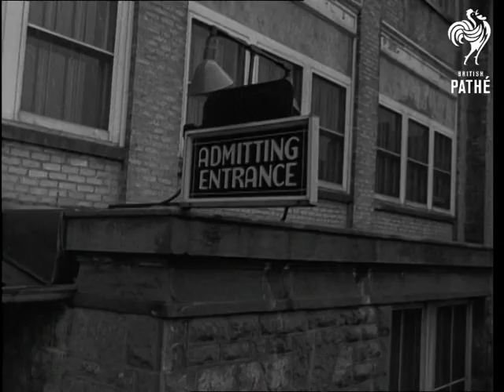Winnipeg's Flood Peril Grows (1950)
Winnipeg, Canada.

GV. Aerial view, Red River and large flooded area. GV. Aerial view, nearer shot of flooded area and river. MV. Aerial shot, flooded area. MV. House being washed against debris. MV. Elevated, workers unloading sandbags for dykes. SV. Volunteers filling sandbags. MV. Pan, volunteers filling sandbags. GV. Elevated, blazing building in dry part of city. SV. Fireman walking out of doorway with hose pipe. SV. Fireman walking through smoke. GV. Aerial view, King George Isolation Hospital surrounded by flood waters. MV. Travel shot towards isolation hospital showing roof of submerged ambulance. SV. Sailors waiting to evacuate patients from hospital. CU. Name of hospital. MV. Elevated Eskimo patient being carried to DUKW - army amphibious vehicle. CU. Eskimo. SV. Woman being helped aboard DUKW.  SV. Pan, DUKW carrying patient in iron lung leaving hospital. GV. Flooded area. DUKW moving towards. GV. Flooded area. DUKW moving towards. GV. Flooded area, pan to private sanatorium of Mrs Ruby Couch. SV. Policeman running up steps of sanatorium. SV. Police struggling with Mrs Couch who tries to prevent police to evacuate the patients. SV. Police trying to drag Mrs Couch away. Son intervenes. SV. Son struggling with police. MV. Towards, Mrs Couch being dragged down steps by police, & SV. SV. Pan, patient on stretcher being taken to ambulance. SV. Patient being put into ambulance. CU. Old woman patient. SV. Notice on entrance to hospital, pan down to patients being carried in on stretcher through snow and sleet. SV. Patient on stretcher being carried into hospital. GV. Stationary train in flooded area. SV. Kids looking from window of carriage, & CU. GV. Train stranded. SV. Water rushing over train tracks. CU. Old woman asleep in train. MV. Towards, tractor towing lorry through floods. GV. Aerial view, Red River and flooded area.

(Orig. Neg. and F.G.) (Orig. D.)
 FILM ID:1506.21